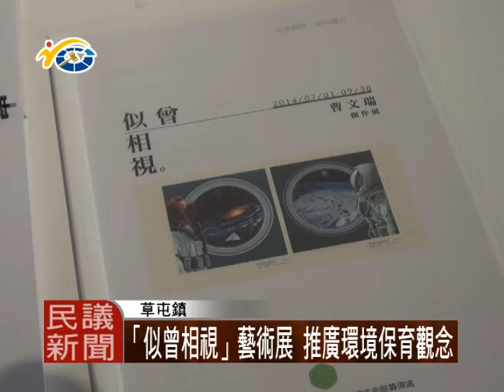1030708 似曾相視藝術展 推廣環境保育觀念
解說員認真講解，畫作蘊含的意義。草屯平林毓繡美術館籌備處，現正展出畫家曹文瑞的藝術畫作。議員廖梓佑，為我們介紹相關內容。

曹老師的作品，從許多不同的角度，進行對環境的關懷。如近來的酷熱，導致用電量屢創新高。曹老師的這幅畫作，呼籲大家節約能源。

    議員廖梓佑，對本次的展覽表達高度肯定。現在正是暑假期間，因此她建議家長帶著小孩，共同欣賞這些富有意義的畫作。

本次「似曾相視」藝術展，將從七月一日至九月三十日，在草屯平林里毓繡美術館展出。歡迎民眾前往此次畫展。

民議新聞曾偉翔 林耿郁 草屯採訪報導